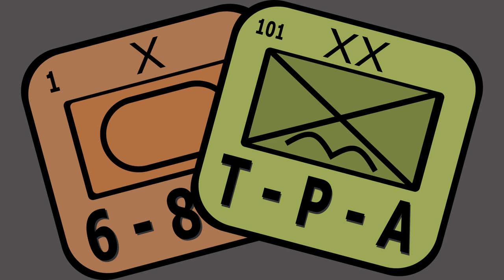Review: Dawn's Early Light from Compass Games - The Players' Aid